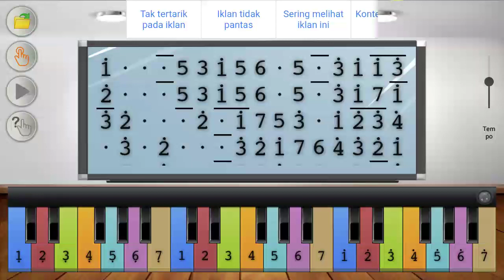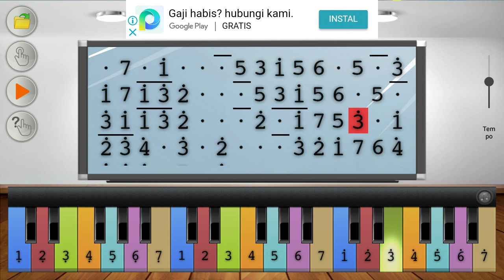Rohani Simalungun Ai na Marsani Haleluya.298 / Puji Hita Naibatta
298. Ai na Marsanina

do=bes; BL 143 1. Ai na marsanina hita on hape
, Lang be marnamubah barang ise peLegan bei hatanta ge tanohta pe,
Sada do Bapanta dingat hita bei

2. Sada do Bapanta Sipagoluh in, mansarihon hita sadokahni inHaganup goluhta ge bohalta pe, sada do Bapanta pasirsirhon in

3. Tong do ipareksa hita on hape, sanggah marsikolah, i alaman pe;Seng na tarhorjahon haganup hape, anggo lang Bapanta i lambungta bei.